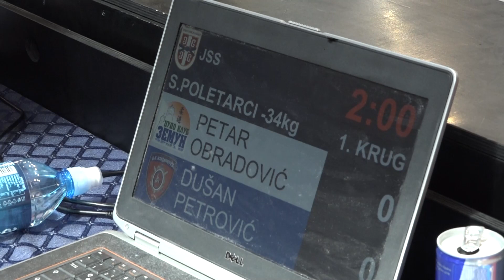Petar Obradović ZEM Dušan Petrović ŽAN 1:0 -34kg